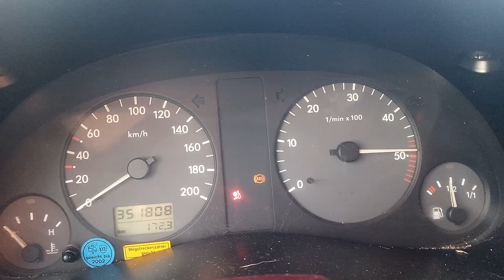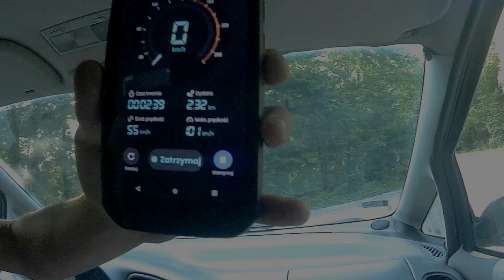SHARAN 1.9TDI RALLY RIDE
1996 Sharan 1.9 TDI 1z 90Hp